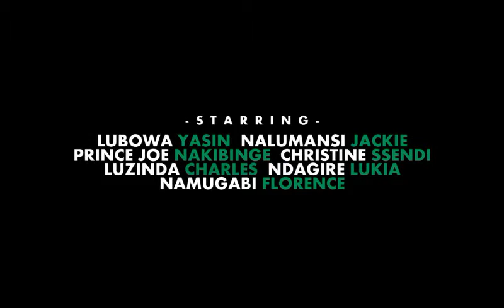MY HOUSE ON FIRE OFFICIAL MOVIE TRAILER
Full movie now out on this channel, watch anytime.